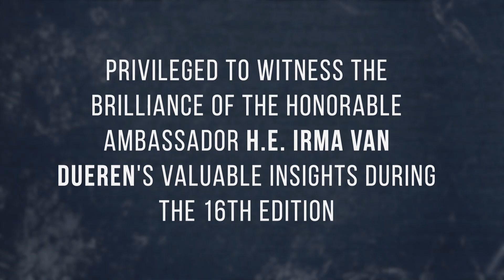Feeback from HE Irma, Ambassador of the Kingdom of the Netherlands to Bangladesh at BDE 16th edition